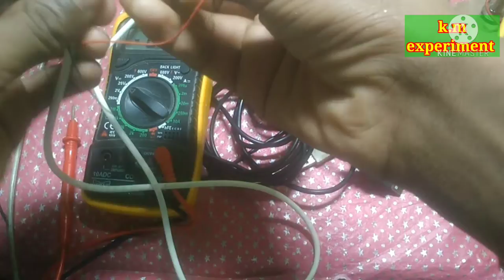mobile charger से battery 🔋 charger बनाऐ